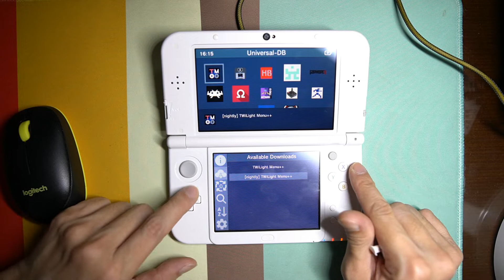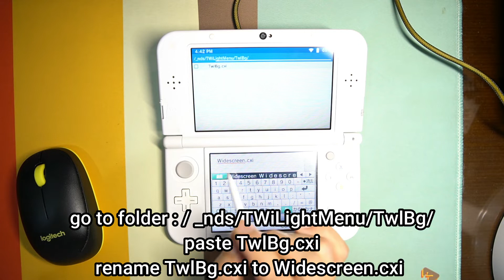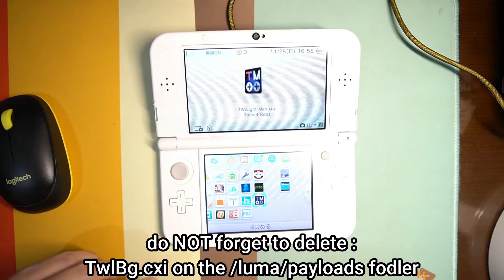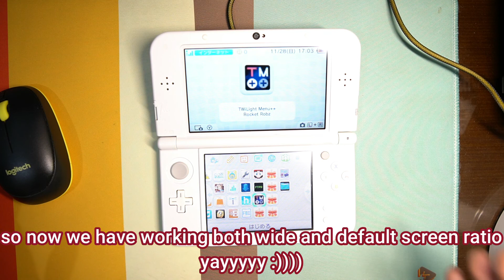Widescreen Hack - Twilightmenu NDS on 3DS - 100% works - Nov 2021 version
yes its finally here november 2021
finally working widescreen and normal aspect ratio on twmenu
now I know my mistake ;) --- delete TwlBg on Luma/Sysmodule/